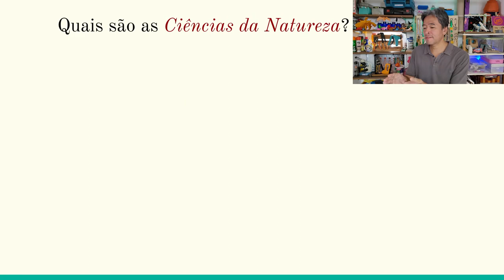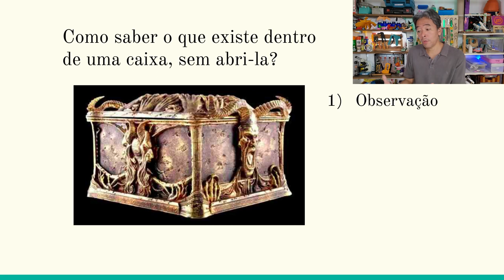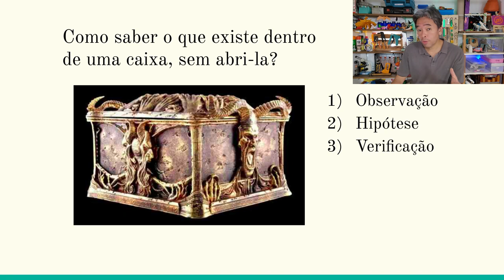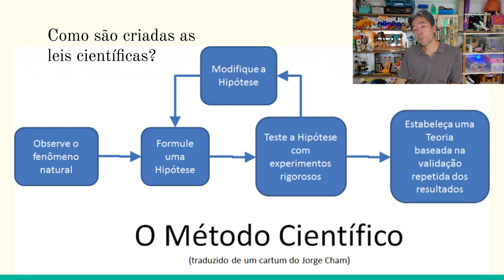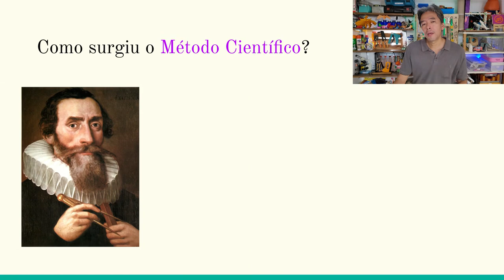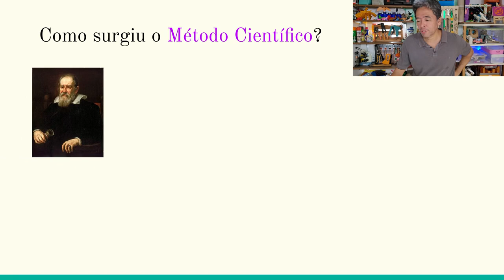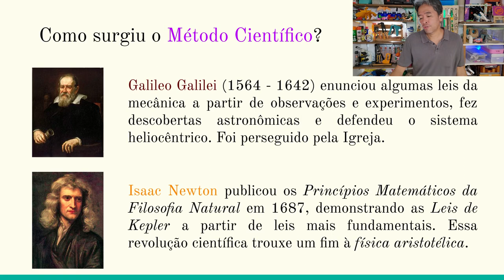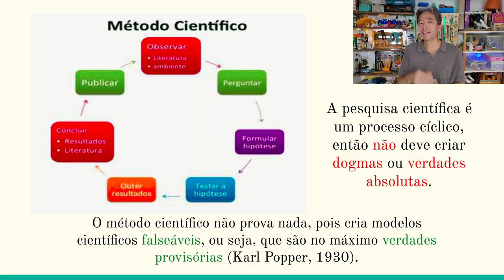O que é Ciência e Método Científico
Ciência é o conhecimento que é produzido pelo Método Científico. A Ciência vem do latim Scientia e significa Conhecimento. O Método Científico consiste basicamente nas etapas de observação, formulação de hipótese, verificação experimental e lei científica, embora não seja assim que normalmente tem acontecido.

A partir de diversas leis científicas elaboradas por Johannes Kepler e Galileo Galilei foi que Isaac Newton elaborou a Teoria da Gravitação Universal. Isso exemplifica que a teoria é um conjunto de leis.

Karl Popper sugere que as leis científicas devem ser encaradas como verdades provisórias e não verdades absolutas, para que a produção científica seja cíclica e tudo possa permanecer sempre sob uma condição de questionamento e evolução.

Apresentação: Marcio Kobayashi.
Filmagem: Júlio Kobayashi.
Produção audiovisual: Evelyn Kobayashi.